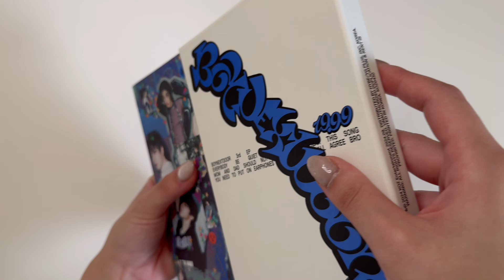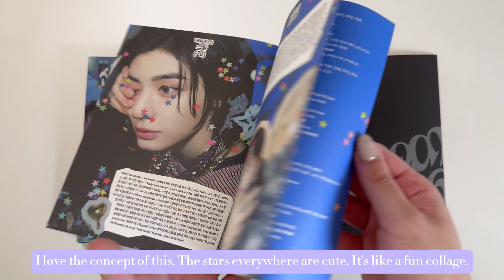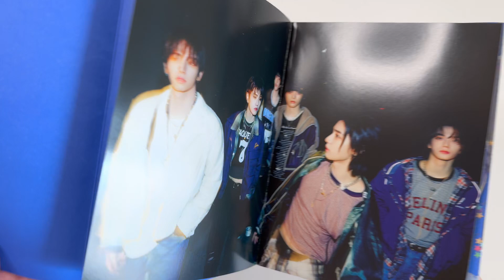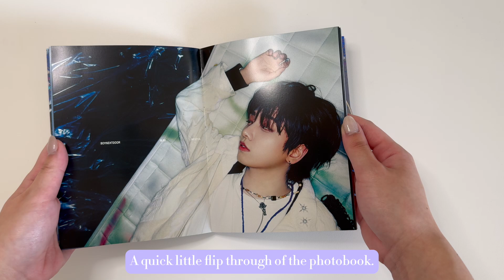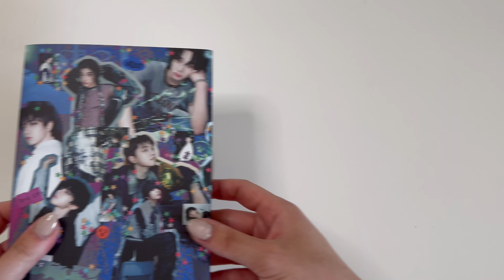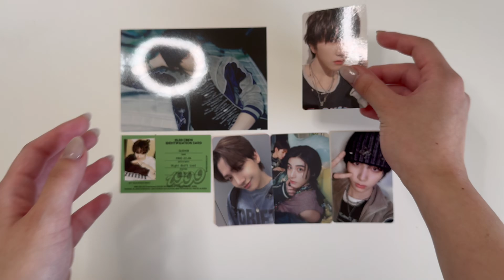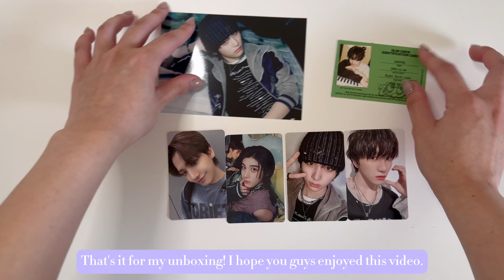Unboxing BOYNEXTDOOR '19.99' Album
I'm actually still learning about BOYNEXTDOOR, but so glad I was able to get their album.